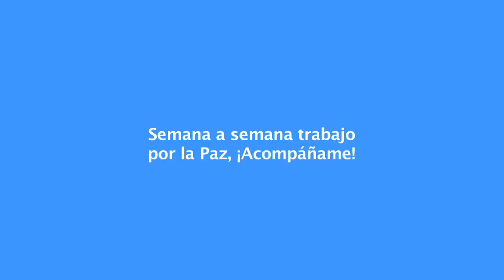🔴 Resumen / Semana Presidencial del 12 al 18 de Febrero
El Pdte. CJ Nicolas Maduro Moros, continúa trabajando con  hidalguía y amor por el bienestar del pueblo venezolano, superando las  adversidades imperiales que intentan someternos.